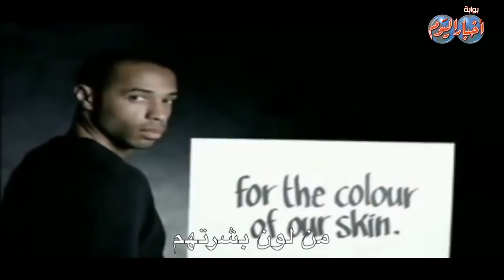نجوم الكرة العالمية يرفعون شعار لا للعنصرية